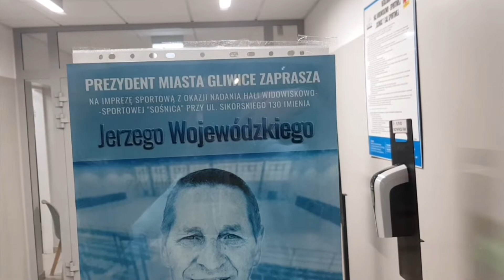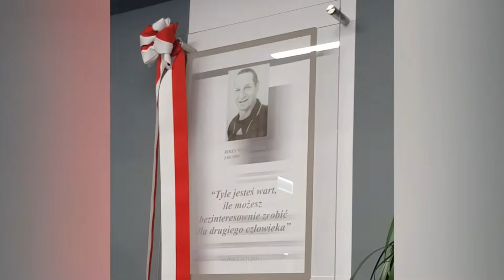Nadanie hali widowiskowo-Sportowej "Sośnica" w Gliwicach im. Jerzego Wojewódzkiego